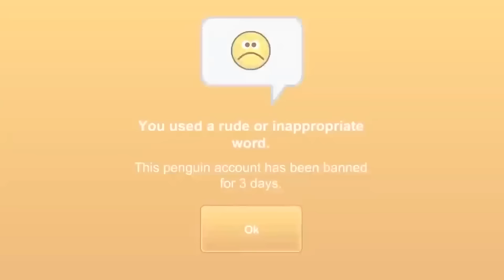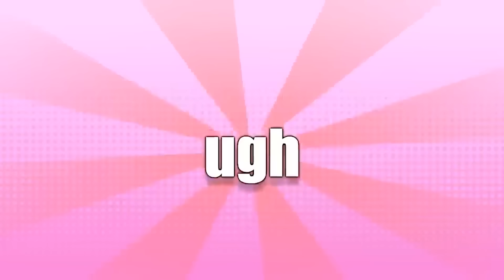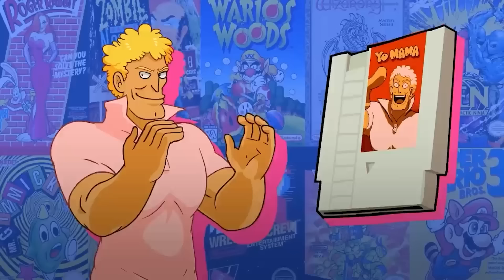YO MAMA SO GAMER!